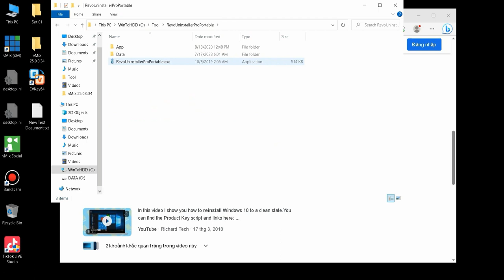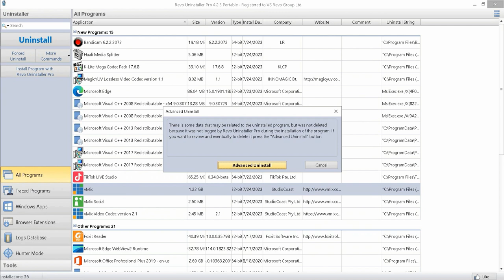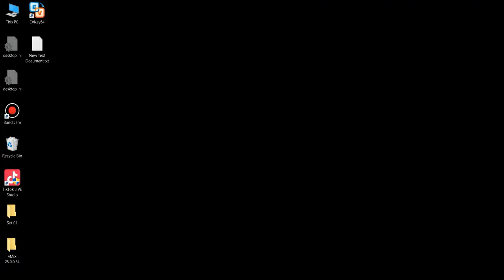Gỡ Bỏ Hoàn Toàn vMix Bằng Revo Uninstaller Pro [ElementPik.com]